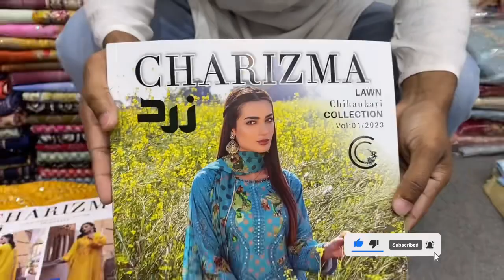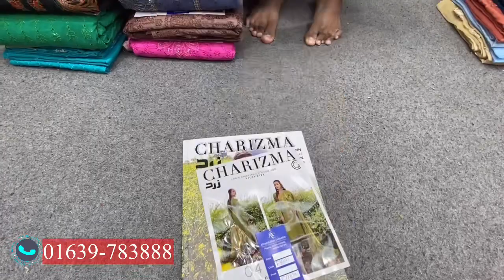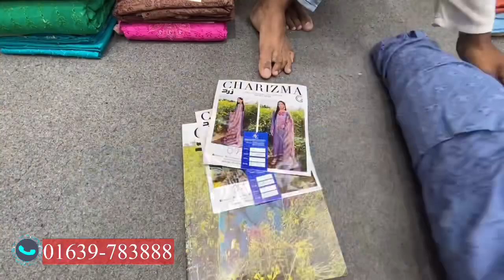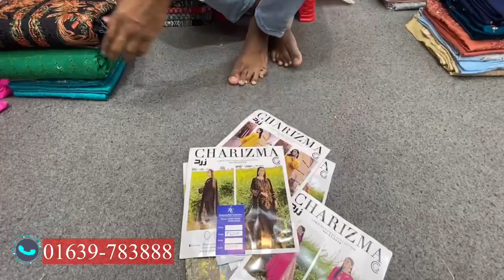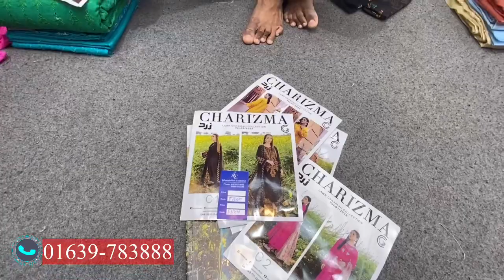Charizma Chikenkari Vol 1 Zard Luxury Eid Collection 2023 | Pakistani Dress